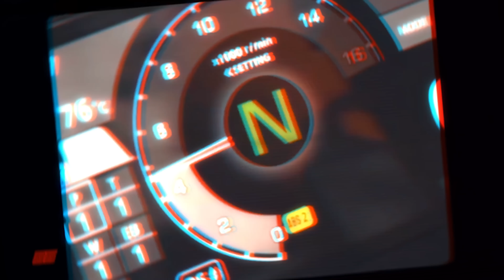Honda - schneller als ALLE anderen?